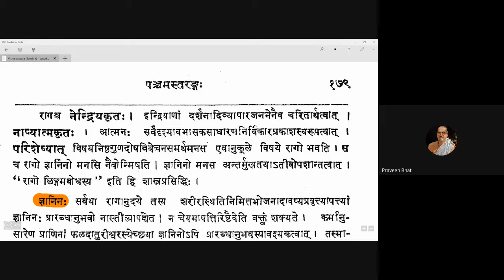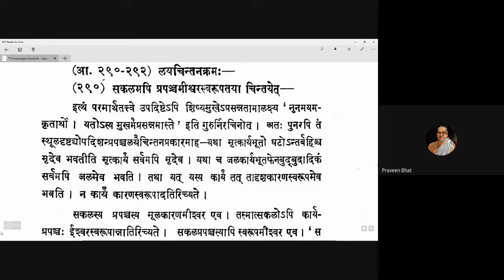Vicharasagara 114 20210104 (5.289-5.290)